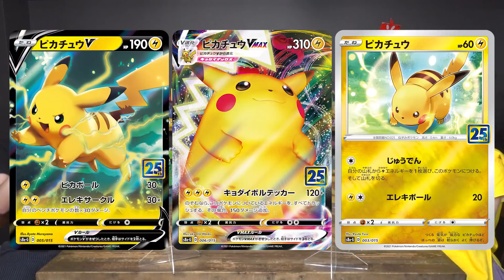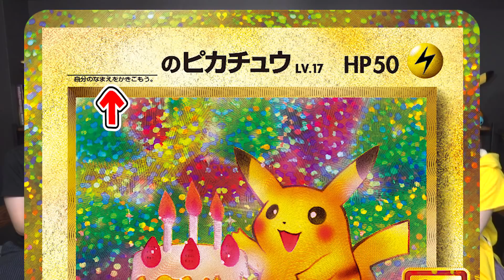【本日初公開】25周年記念や新V-UNIONのピカチュウ！？新登場のピカチュウたちを大紹介！【ポケカ】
10月22日（金）にポケモンカードゲーム25周年を記念して発売される拡張パック「25th ANNIVERSARY COLLECTION」、「25th ANNIVERSARY
GOLDEN BOX」、「プロモカードパック 25th ANNIVERSARY edition」に収録されるピカチュウたちを、ポケカ25周年記念サイトで大量初公開！？

初期のポケカのイラストを再現した懐かしさを感じるピカチュウのカードや、なみのりピカチュウやそらをとぶピカチュウもポケモンVに！？この動画ではそのピカチュウたちを、ポニータ石井とライチュ梅川とななっぷるが紹介していくよ！

▼ポケモンカードゲーム25周年記念サイト
動画で紹介したピカチュウや、イラストレーター様のスペシャルコメントはこちら

■関連動画
【ポケカ25周年記念】豪華すぎる新商品の情報をまとめて紹介！！新カード「ミュウ」も解説！【ポケモンカード/25th ANNIVERSARY COLLECTION】

"毎日1本動画更新（生放送含む）”を目指すポケモンカードゲームの新YouTubeチャンネル！